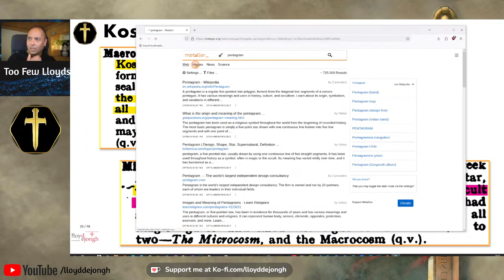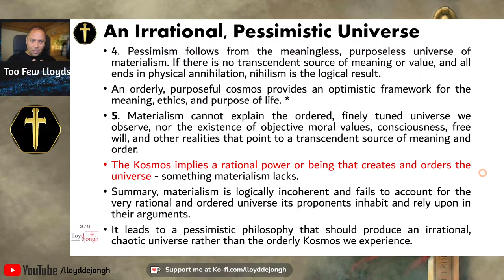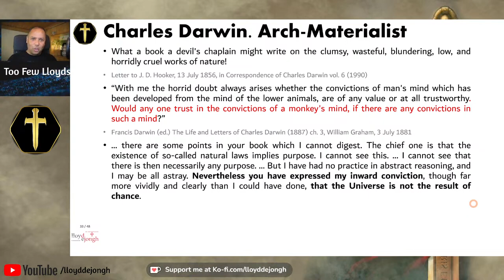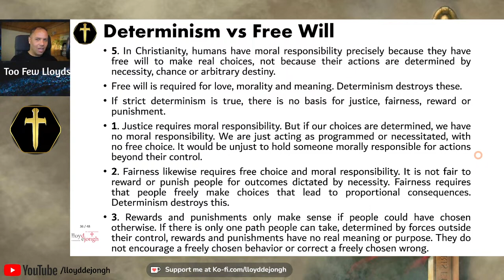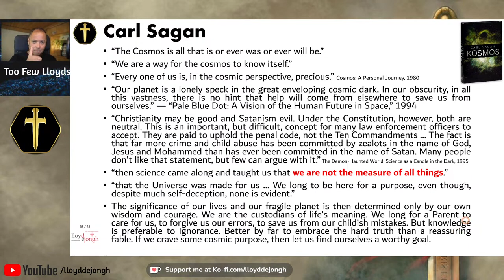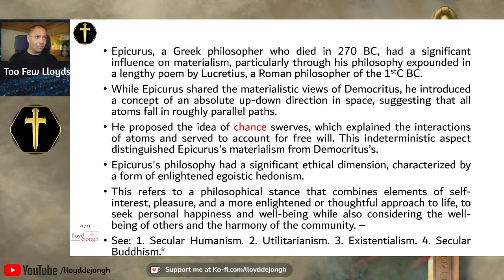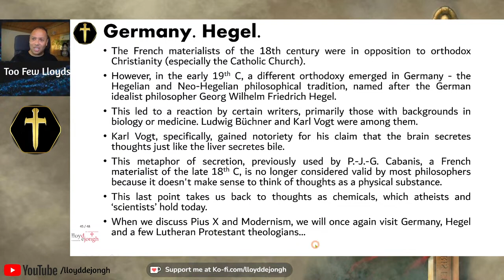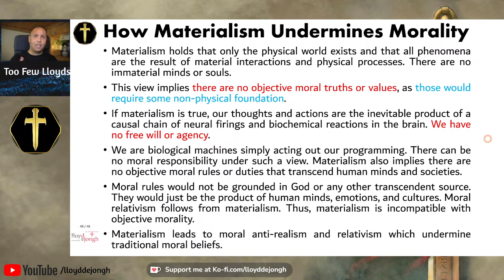Lloyd De Jongh (December 1, 2023) Foolosophy: Atheistic Materialism is Scientific Paganism pt2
Catch Lloyd De Jongh live in his own channel @LloydDeJongh